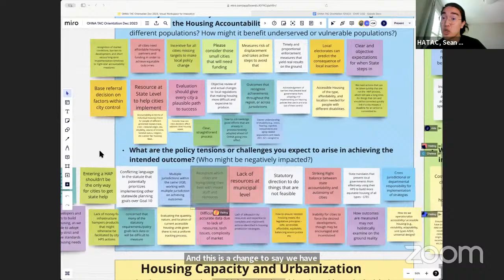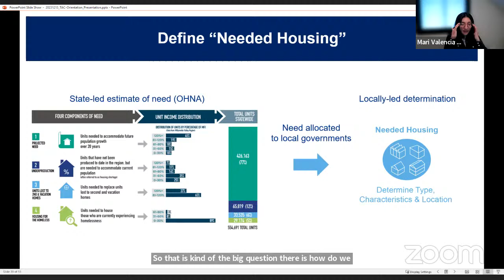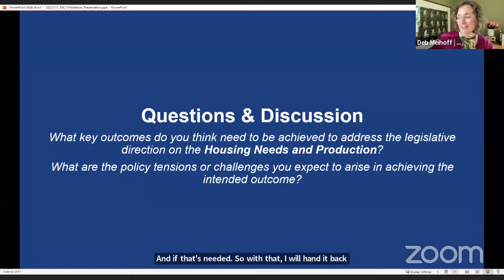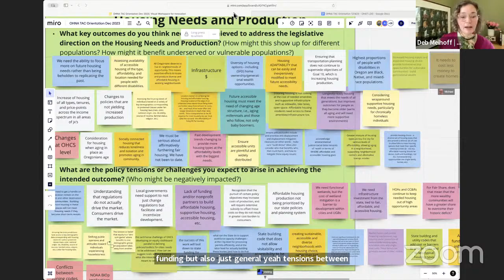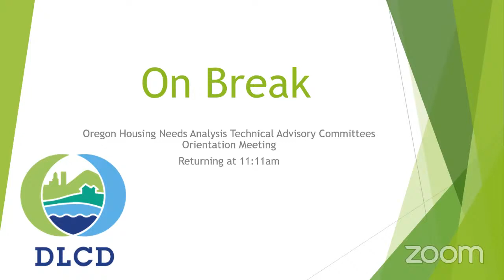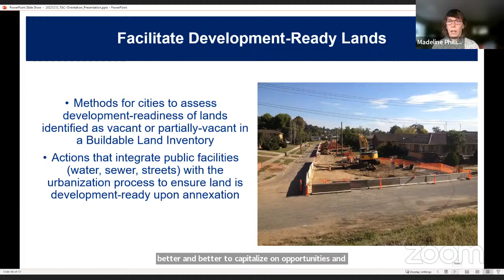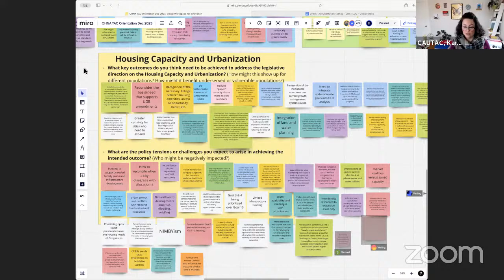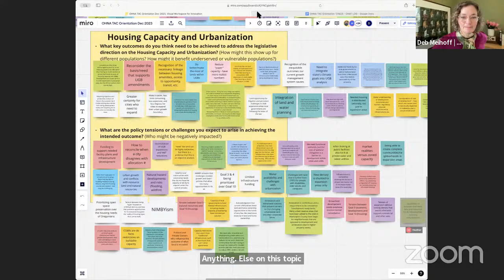Oregon Housing Needs Analysis Technical Advisory Committees Orientation Meeting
The purpose of this meeting is to overview the Technical Advisory Committee process with members from all three committees including discussions about the major policy topic areas and TAC roles and responsibilities.